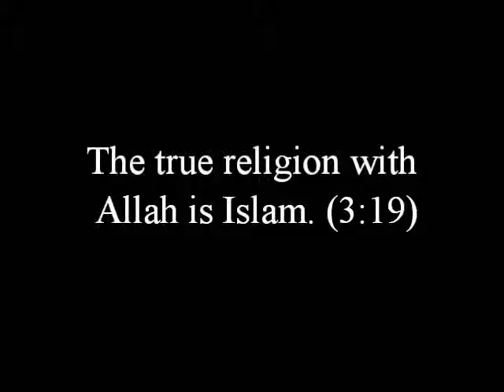The Straight Way Proud To Be A Muslim